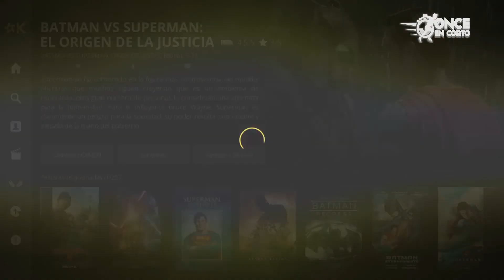ONCE EN CORTO | ¿Bolt al Dortmund? ¿Lavezzi fumó marihuana? ¡Clásico en la Liguilla!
Hola, esto es Once Inicial...

Resumen de noticias de la ultima semana en el mundo del futbol, te contamos TODO ¡En Corto!

MUSICA DE FONDO...

OUTRO...
Canción: Pirates